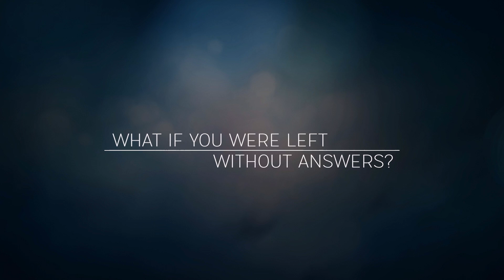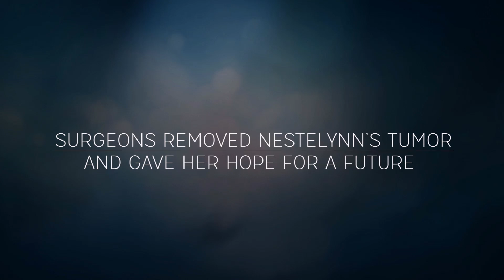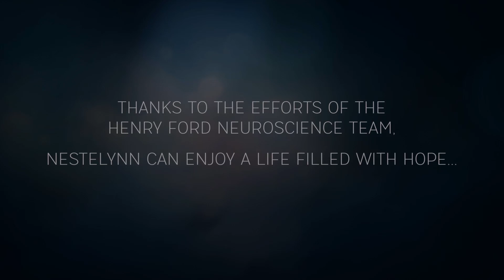When is a headache not a headache?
This video features Nestelynn Gay, who found out that what she thought was a headache was actually a brain tumor. Watch this video to see her story and how she has hope for her future. To learn more about the brain tumor treatments